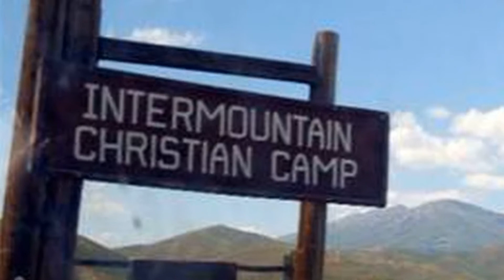2017 Ladies Retreat